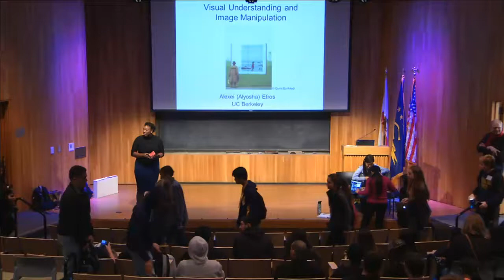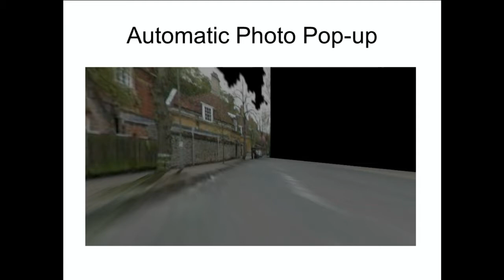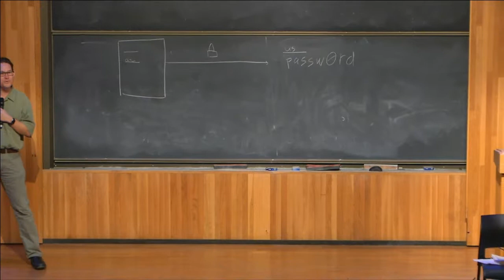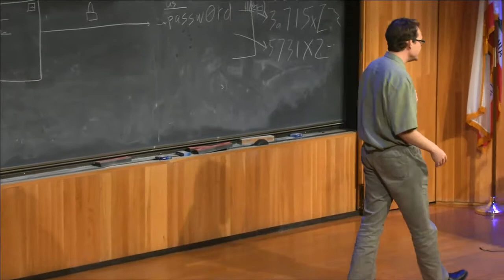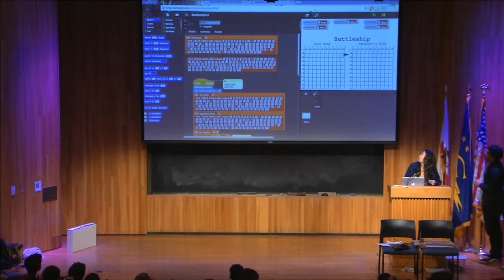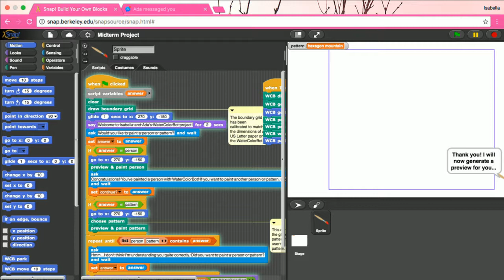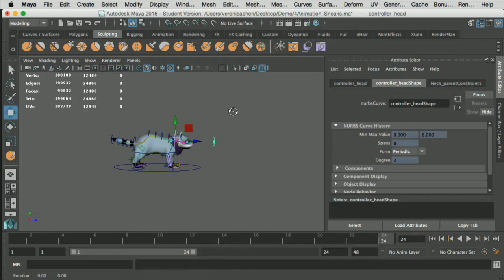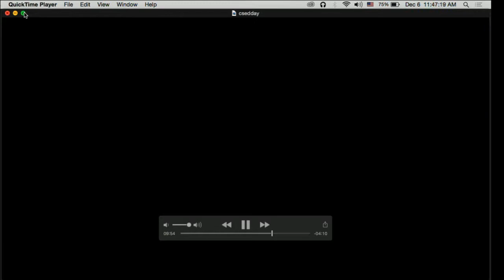2016 CS Education Day: Faculty/Student Demos 2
CS Education Day at Berkeley, 2016